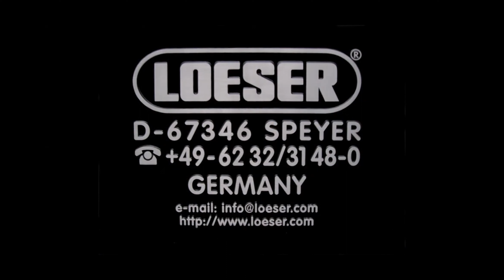8422 Palfinger RPS 374 Mai 2023